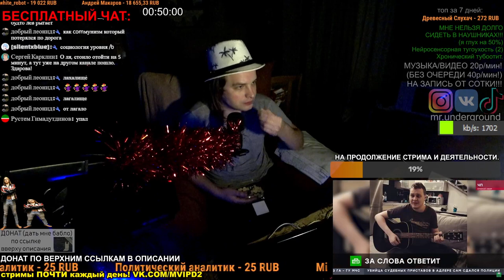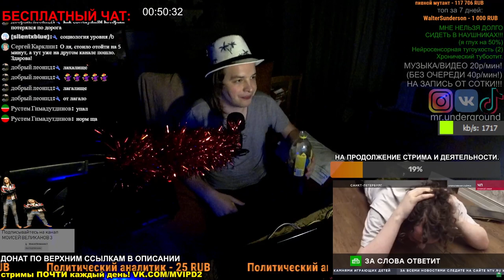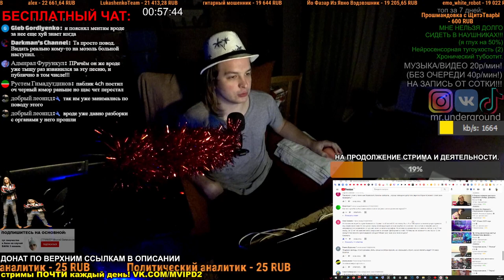Моисей хуесосит НТВ последними словами про задержание Хованского